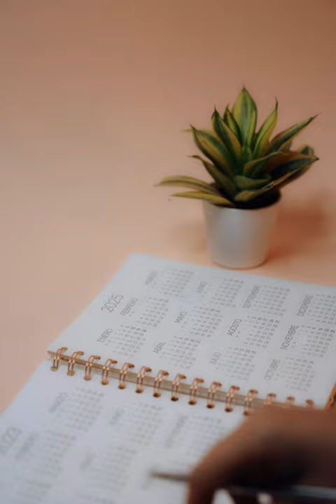Прогонозы выборов в США. Кто то третий или 50/50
Майкл Мелихов и Астролог Любовь Звездина

Личное общение: @Sunmikee (Telegram)